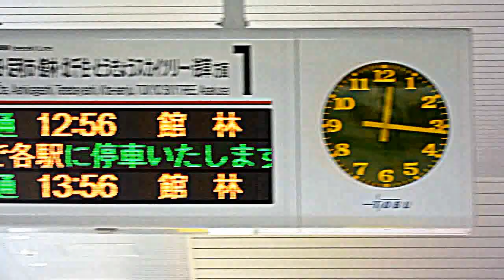東武伊勢崎駅 改札口時計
東武伊勢崎駅 改札口時計です
栃木/伊勢崎市にあるターミナル駅です
現在駅舎拡張工事が行われています
アニメ"日常"の舞台駅としても登場します